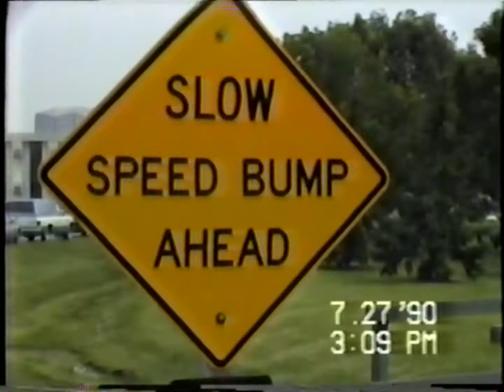IHCC Picnic July 1990 Part II